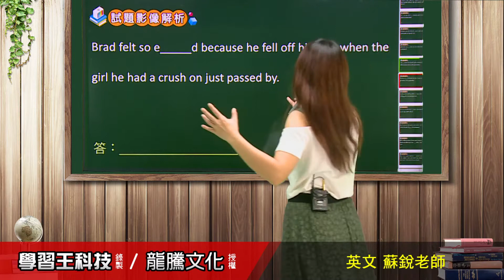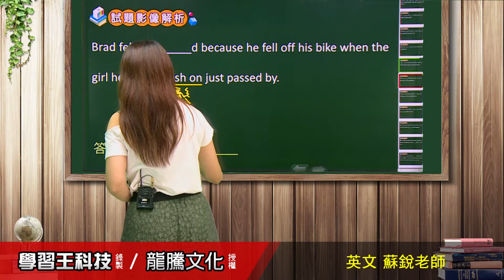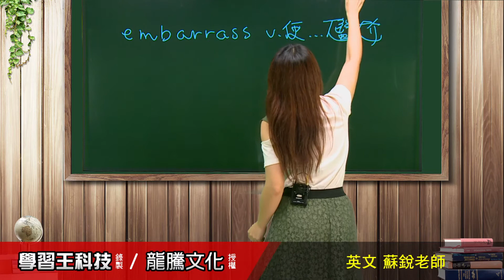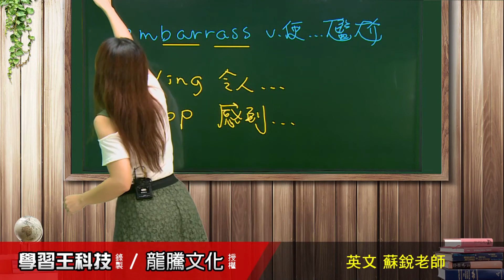【月考王解題影音】《普高英文》 L1 Firsts in Life 文意字彙19